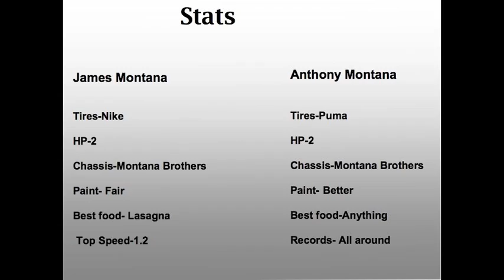Pro Mod Race James Vs Anthony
The battle of the brothers, James VS Anthony, Same Chassis builder, different power plants.